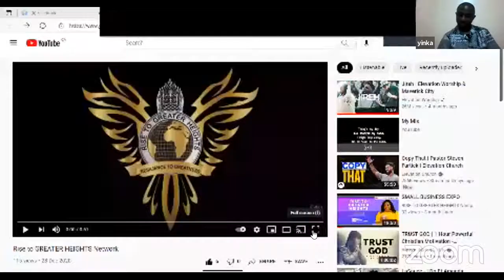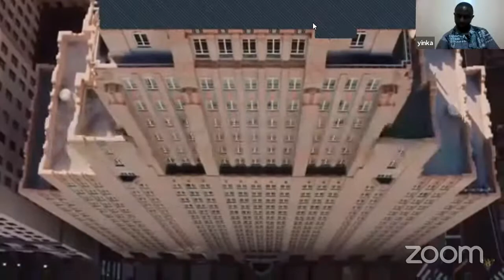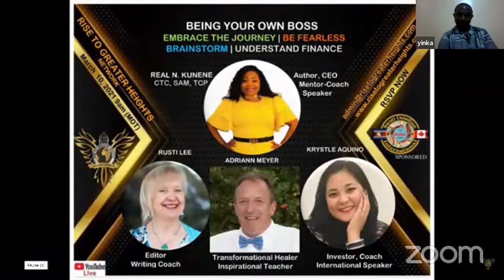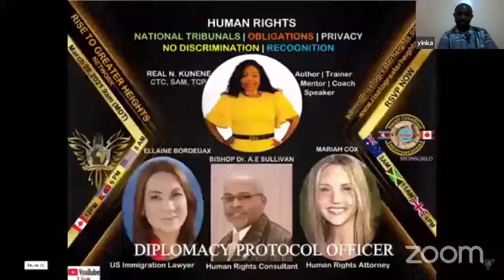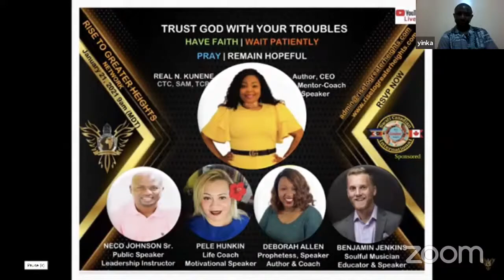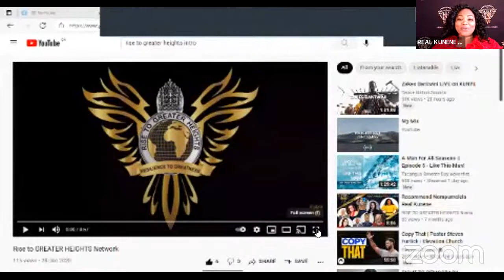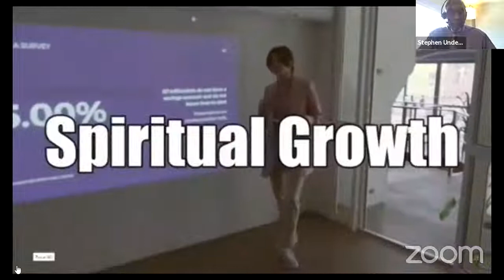HUMAN RIGHTS ARTICLES